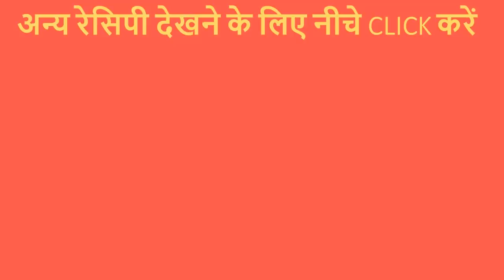इस तरह से बनाए चटपटे मसालेदार आलू जिसके बाद सभी आलू फीके लगे